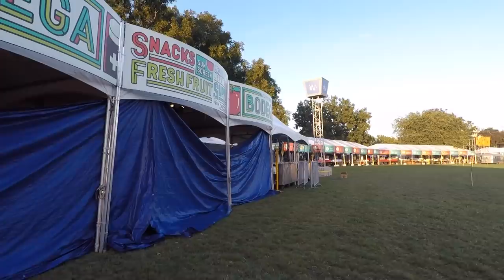WORKING AT ACL FEST // MATT'S WEEKEND 1 UPDATE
Matt's update on how working ACL Fest went! :) One more weekend to go!

-Jeff Decker
-Jamie Esseltine
-Tabitha Hogan
-Dallas Brady
-Curtis Sims
-Jessica Hartman
-Justin Maresch
-The Nickell Tour
-Donna Havighorst
-Matt Knight
-A.M. Ruse
-Lynne Lee
-Erik Larson
-Rob Killian
-Roy Case
-Catherine Sykes
-Kimberly Maye
-Megan Gunther
-Emily LeBar
-Charles Krabec
-Rebecca & Timothy Smith
-Cassie Jones
-Lloyd Mitchell
-Tracey
-Randy Chapple
-Michele Gubeli
-Morag Forbes
-Weekend RVing
-Dennis Harmon

:::WHAT WE DO FOR A LIVING:::
Blair's Business:

Matt's Business:
Custom Web Design & Online Marketing

::GET OUR STUFF::
---RV LIFE---

PROTEIN POWDER, BCAA'S, SHAKER BOTTLES, & MORE!